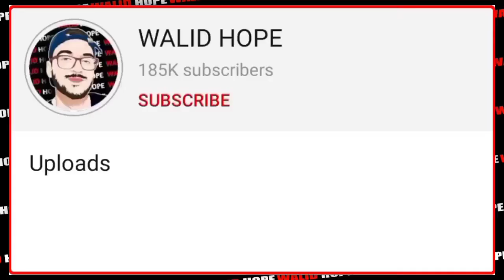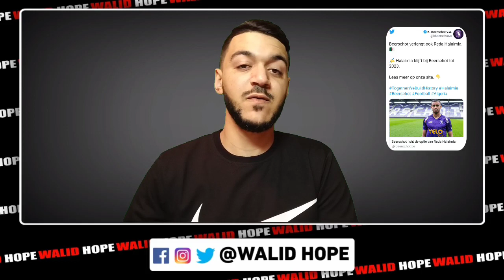رسميا محرز الأفضل في الدوري الانجليزي لهذا الشهر🔥 | رسالة بلماضي لهؤلاء | رد ديلور على غضب بلماضي